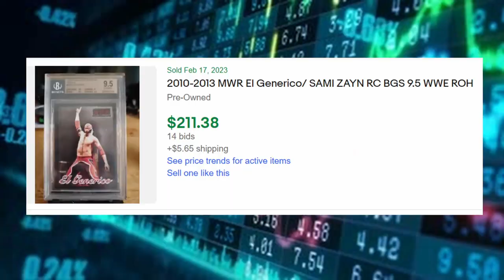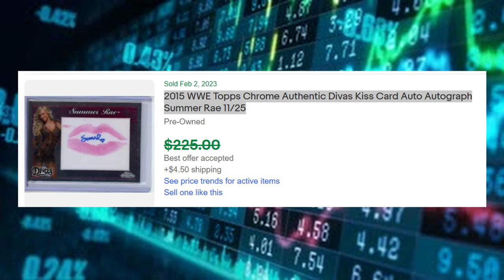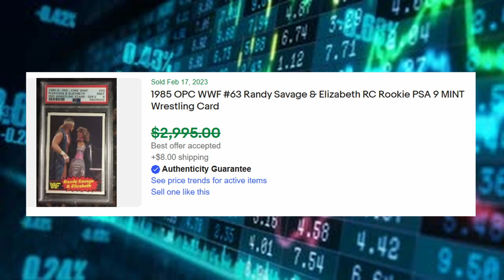Wrestling Card Market Watch February 2023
In this video I go over some interesting cards, sales and talking points from the previous month in the wrestling card world

Paul Anand
Kent Regis
Ryan R Stangler
Elliott Rosen
Collectawrestlepalooza
Joey Charles
Dan Evans
Caleb & Jess
Aaron Annunziata
James Mitchell
Toby Lutman
Chris Brancato